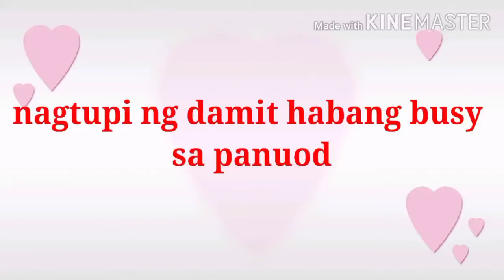nagtopi ng damit biglang Tinawag amo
habang nanuod tilibabad ,tipi ng damit ko